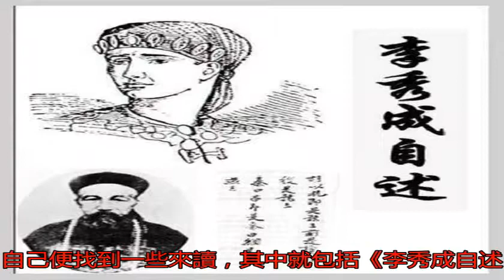戚本禹沉浮錄_李秀成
原標題：戚本禹沉浮錄...